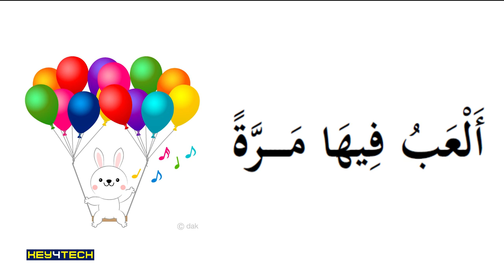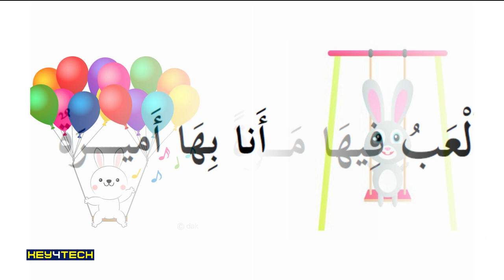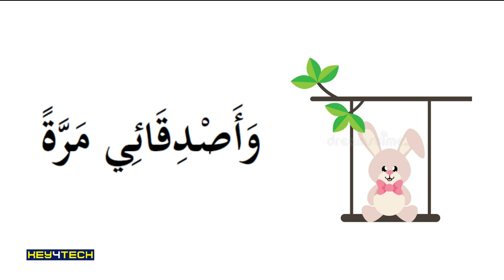1st Std Arabic Guide | الأرنب على أرجوحة ICT Video - Page 26 | Arabic Online Class